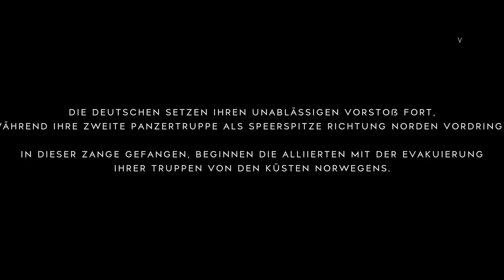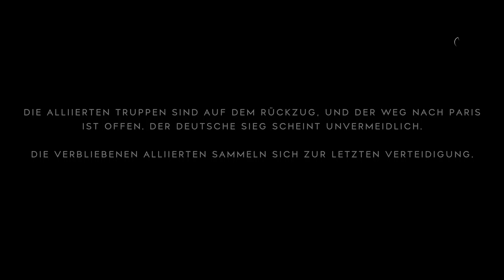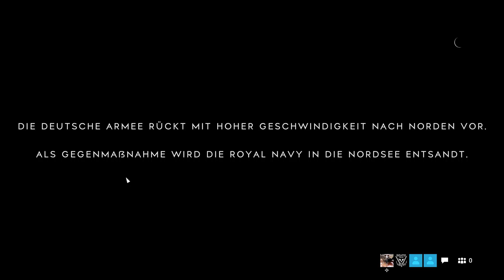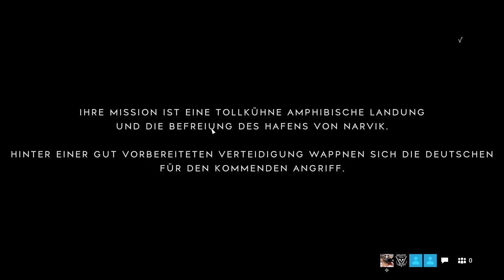Battlefield™ V Multiplayer Gameplay deutsch german